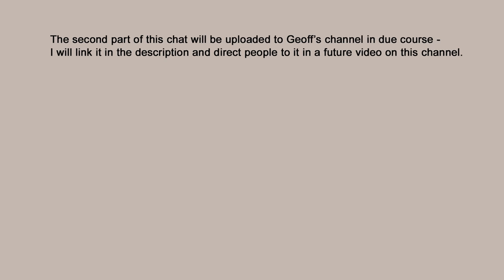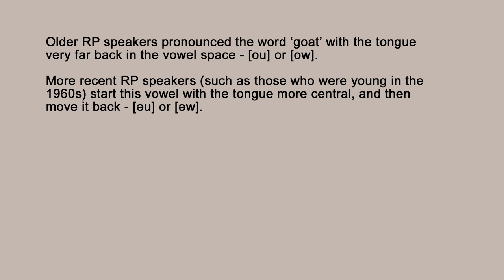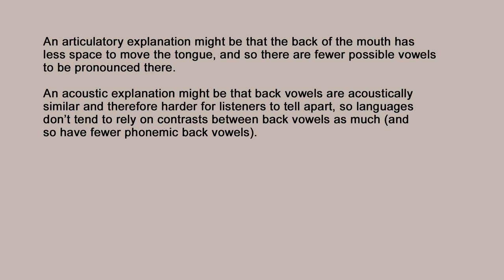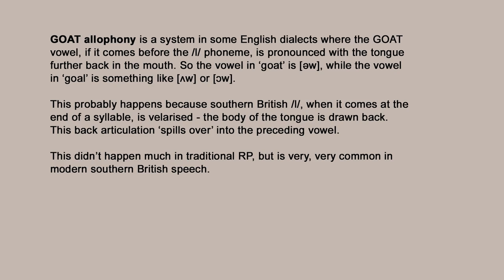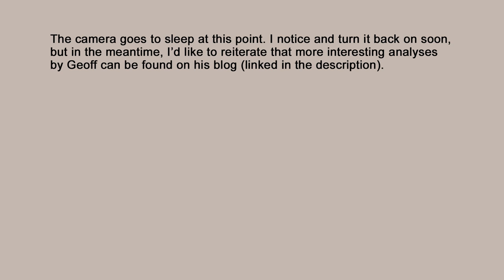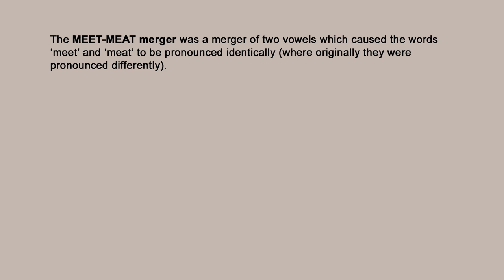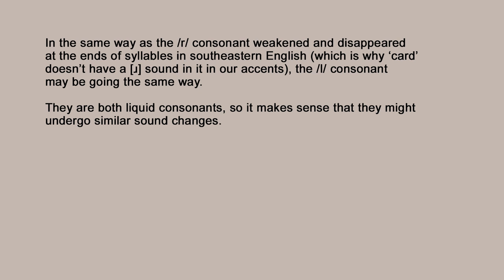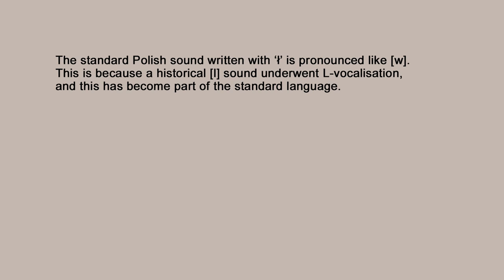'English After RP' with Dr Geoff Lindsey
Geoff pointed out that my slide at the beginning says that the book came out in 2018, whereas it was actually 2019 - but we mention this at the start of the conversation.

Lindsey, G. 2019. 'English After RP - Standard British Pronunciation Today.'

Geoff's CUBE pronunciation dictionary, where you can search for up-to-date transcriptions of modern southeastern British English pronunciation